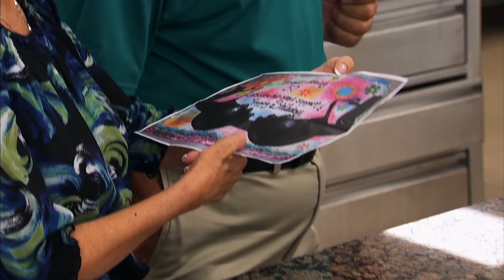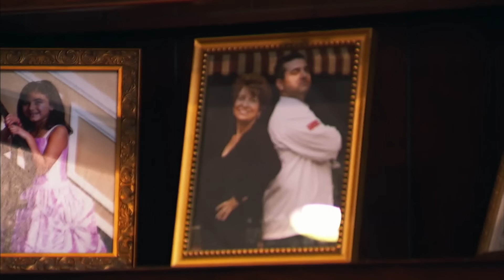Buddy se quiebra al hablar de la rara enfermedad de su mamá | Cake Boss | Discovery H&H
Buddy Valastro muestra su lado más sensible al hablar de la enfermedad de su madre.